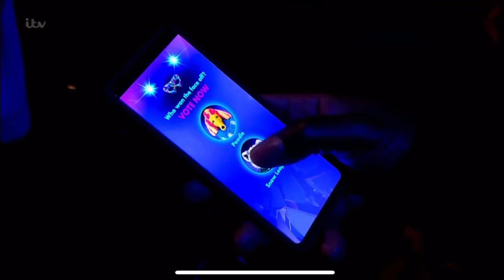Poodle wins the Second Faceoff! | The Masked Singer UK Season 3